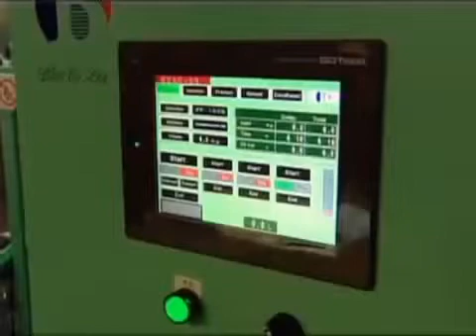New machine turns plastics into oil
pyrolysis